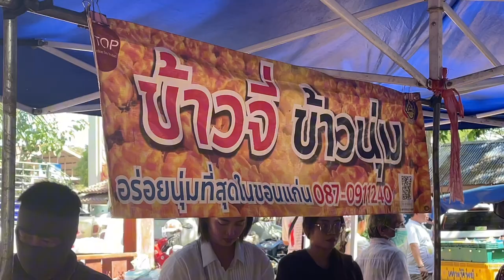ตักบาตรวัดหลวงปู่เวิน อ.ยางตลาด กาฬสินธุ์ 15สค67 ENG SUB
ตักบาตรวัดหลวงปู่เวิน อ.ยางตลาด กาฬสินธุ์ 15สค67